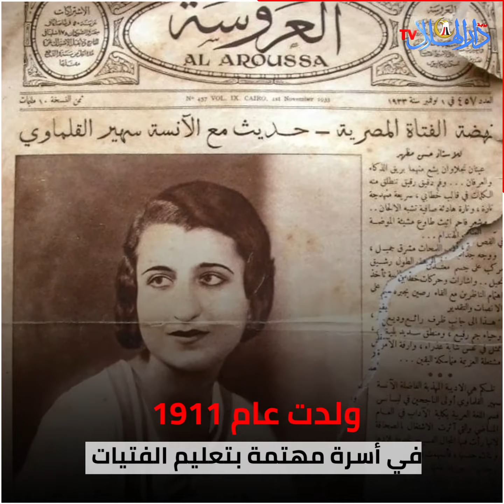بمناسبة الإحتفال بشهر المرأة .. نقدم نماذج مضيئة في تاريخ المراة المصرية